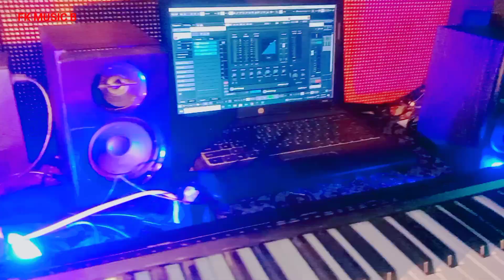ময়না জায়গো বাবার বাড়ির মায়া ছাড়িয়া Moyna Jay Go Babar Barir Maya Saria